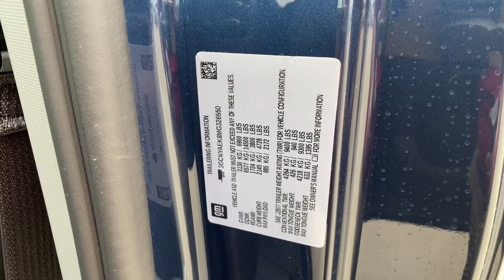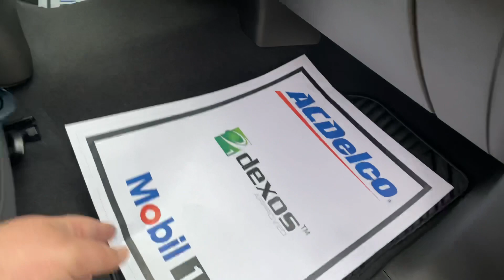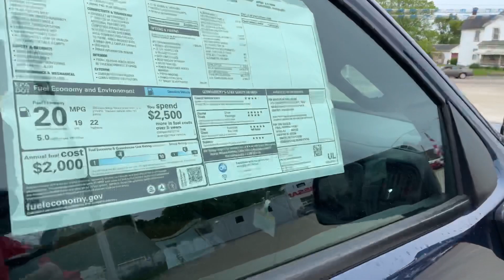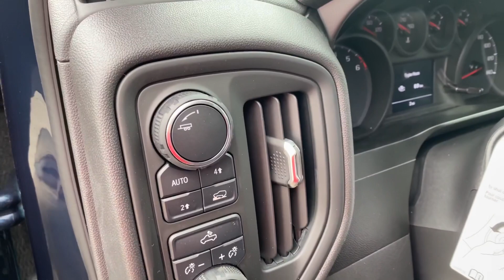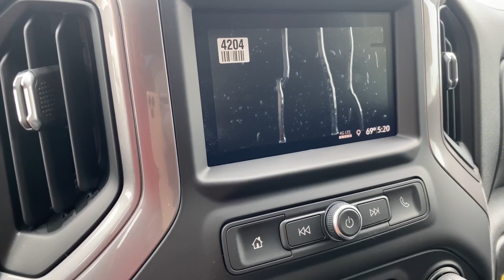2021 Chevrolet Silverado Work Truck. Unbelievable 4 Cylinder Towing Capacity.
WHOA! We may be low on inventory, but some of our Chevrolet Silverado Trucks are very impressive. We recently received this 2021 Chevrolet Silverado Work Truck. It's 4 Wheel Drive and comes equipped with the 2.7 Four Cylinder. We were a little skeptical at first, but this thing is impressive. Just wait until you see how much this little truck can tow.

Since 1915 we've been a proud Chevrolet dealer. We are the oldest in the state of West Virginia, and one of the 5 oldest in the United States.